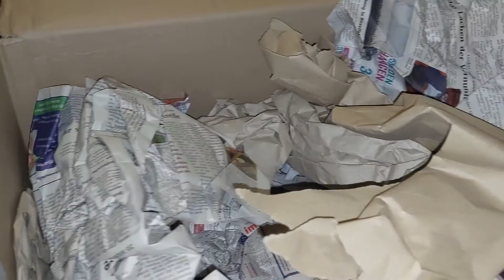Посылка из Германии, от Stefani 21.01.2022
Paltothyreus tarsatus (Nigeria)